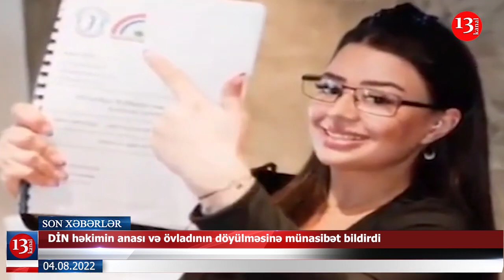"Qarabağda erməni hərbçi yoxdur"-Paşinyan və YALANLARI; Ermənilər Tavuşdan qaçır-XƏBƏRLƏR